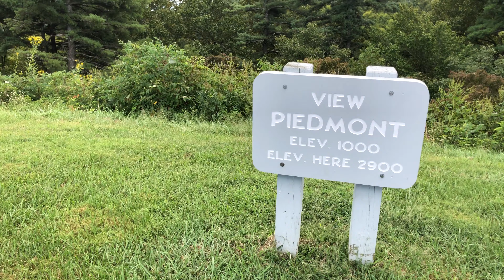Road Trip #430 - Blue Ridge Parkway - Mile 200-215 (Stop at Piedmont Overlook)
This will be the last video in the Commonwealth of Virginia.  We cover miles 200-215 on the Blue Ridge Parkway Southbound.  We pass the Mount Airy Granite Overlook, the Piedmont Overlook and the Blue Ridge Music Center.  At the end of this video, we're just a few miles from the North Carolina state line.